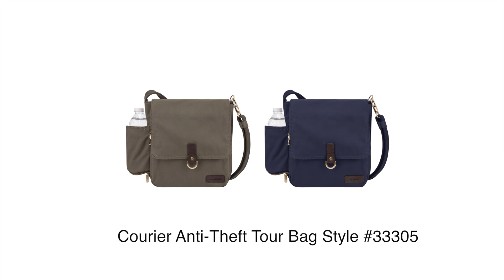33305 - Anti-Theft Courier Tour Bag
The Courier Collection is both iconic and versatile with a look that is distinct and easy. Courier's soft yet durable canvas and leather accents, combined with modern functionality will make this your daily go-to bag. With travelog's hidden Anti-theft system your bag will be well protected on any journey

Roomy Main locking compartment has two wall pockets; one RFID protected and 2 deep drop pockets

Large enough to hold an iPad or tablet

Mesh expansion pocket for water bottle, umbrella or sunglasses

Front flap with magnetic closure

Locking pocket under front flap has two drop pockets

Rear zip pocket is ideal for frequently needed items

Tethered key clip with LED light to locate your keys